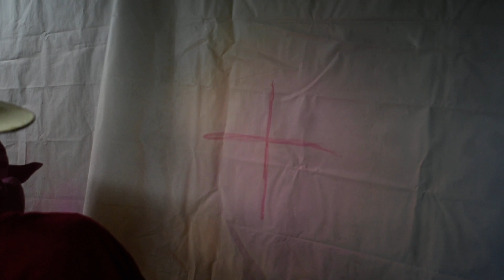Porlean part 45, how to make a ventriloquist dummy, figure out of wood.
I will try to keep the videos short and to the point. I will cover carving out hands and feet. How to make the body. How to carve out the head and how to attach the mouth. I will be adding videos every few days as soon as I complete them.